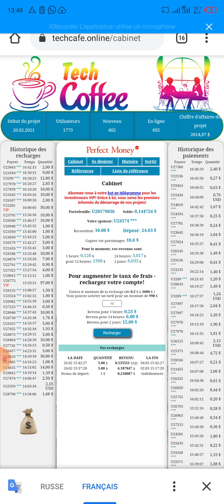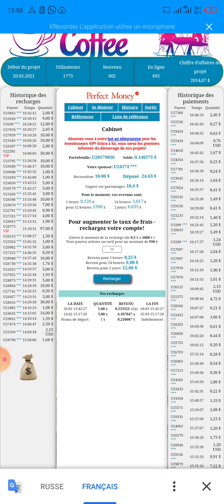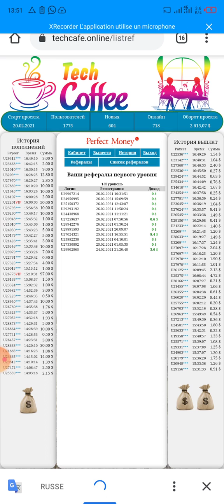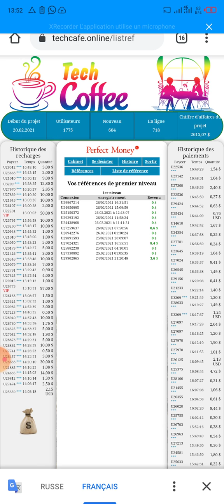Nouveau business: TechCafe TechCafe.Online , l'argent rapide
Tu as un compte Perfect money suit le lien et laisse le mineur travailler pour toi
Tu gagnes 0.001$ par heure gratuitement.

Si tu veux que le mineur tourne très vite pour avoir beaucoup de gains par heure investi sur le site et

Exemple :

👉Si tu investi 10$ tu reçois 0.25$ chaque 1heure et 6$ chaque 24H et 12$ chaque 2 jours.

👉si tu investi 50$ tu gagne 1,25$ par heure et 30$ par 24H et 60$ en 2 jours.
👉 si tu investi 100$ tu gagne 2,50$ par heure et 60$ par 24H et 120$ en 2 jours.

Minimum d'investissement c'est 1$.

On retire chaque jour je le répète on retire chaque jour

 Pour s'inscrire sur le site cliquez juste sur le lien et mettez votre adresse perfect money dans la première case.Dans la deuxième case vous mettez juste le code que vous voyez à côté de la case et clic sur ENTER et vous êtes connectez sur votre compte.
Faites un dépôt d'au-moins 1$.
Investissez 10$ pour gagner 6$ en 24H et 12$ en 48H